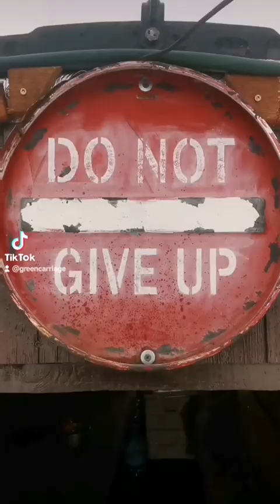Sonntag 10.12. LIVE - Gewinne ein DO NOT-GIVE UP T-SHIRT!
Alle PayPal Spender und Spenderinen könne ein handgefertigtes, stark limitiertes , mega schöne Grüne Kutsche Shirt gewinnen.

Amazon Wishlist 🥰❤️: